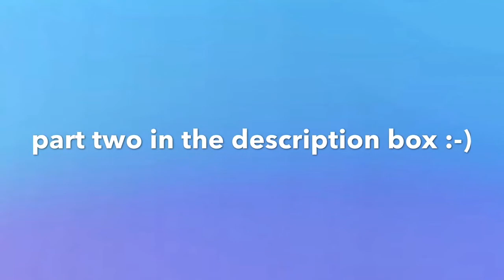Getting My Wisdom Teeth Out?! Pt. 1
Anyways I hope you enjoyed the two videos of my reaction to the medicine, it wasn't too hilarious but I thought it was funny enough to share.